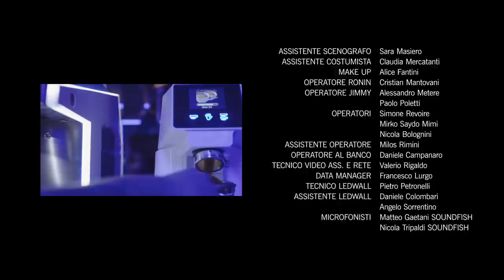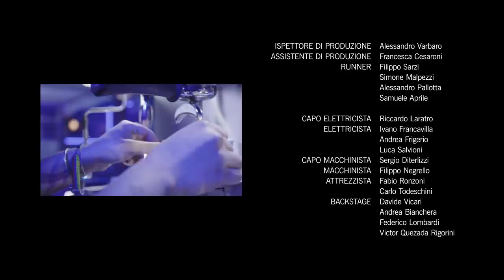Basement Cafè: intervista a Stefano Mancuso e Rancore | Stagione 2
La musica e il cinema si sono rivelati in tutta la loro importanza, come presenze vitali e irrinunciabili. In certi casi, veri e propri mezzi di sopravvivenza personale e collettiva. Fondamentali come le piante e la parola: due cose che convivono nel nostro quotidiano, e che hanno in comune molto più di quello che si potrebbe pensare. Antonio Dikele Distefano intervista Mancuso e Rancore, eccellenze che hanno trovato rispettivamente in quelle piante e in quella parola rappata una missione.